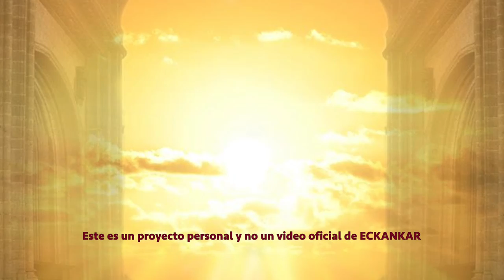Semillas de sabiduria espiritual Oct 10, 2022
Bienvenido a las palabras del Maestro por 10 de octubre
ECKANKAR.ORG.MX
"Un camino espiritual debería transformarte en un ser espiritual lleno de amor. Esa debería ser la prueba de tu religión."
Harold Klemp, The Drumbeat of Time [El redoble del tambor de tiempo], Transcripciones del Mahanta, Libro 10, p. 58